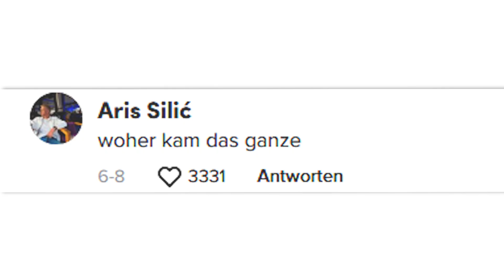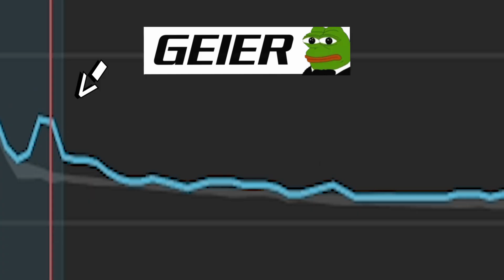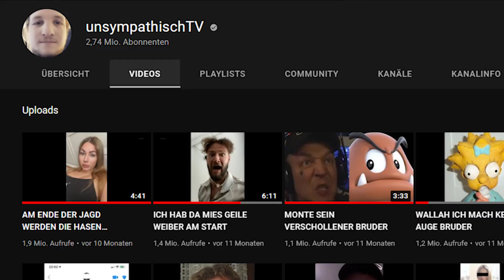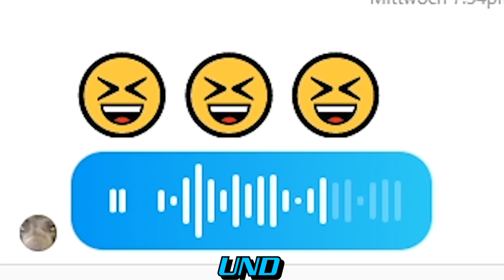CHILLIGER SONNENBRAND🧯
(OmeTV darf ich auf Twitch leider nicht Streamen)